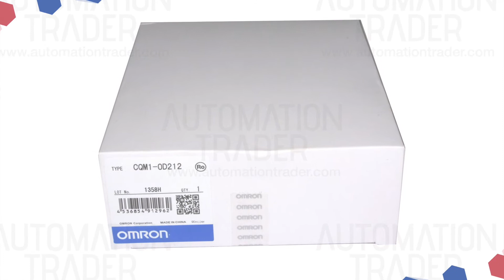OMRON CQM1-0D212 for sale